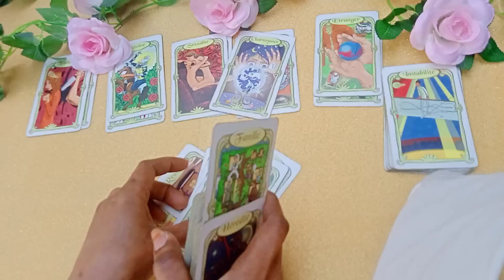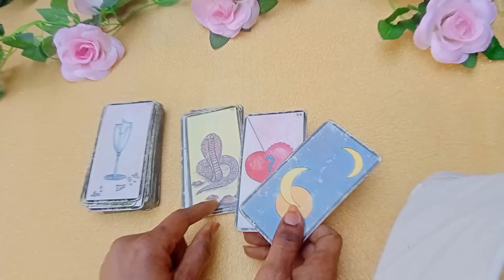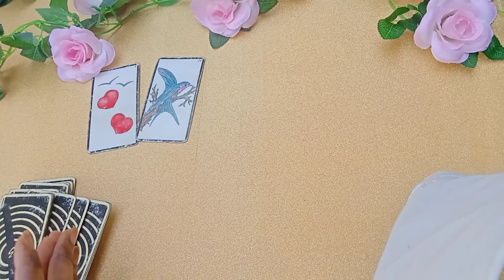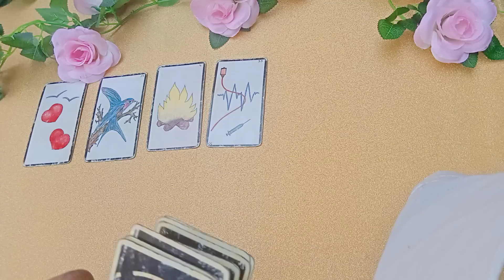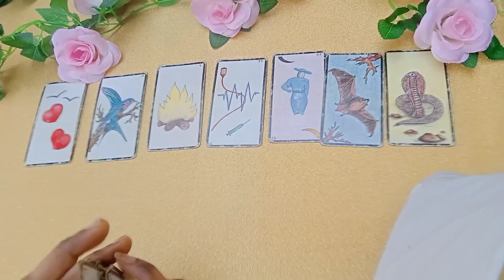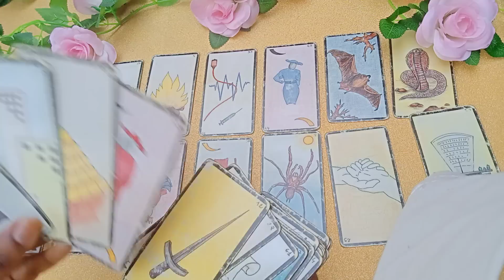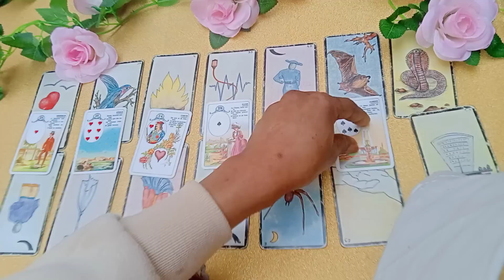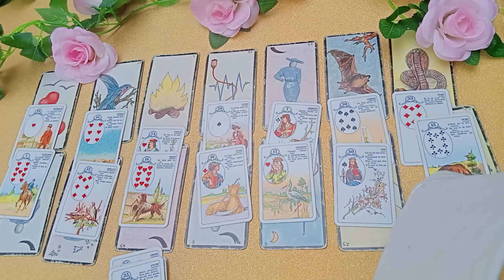Quand la potion d'amour se transforme en poison. ⚠️⚠️Attention on n ensorcele pas n'importe qui!